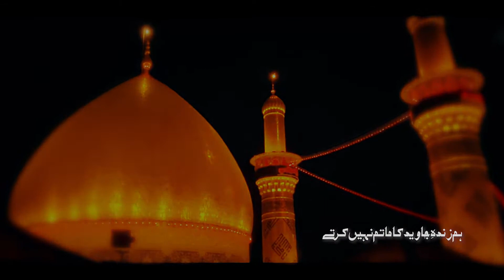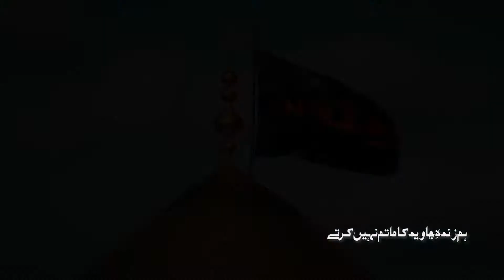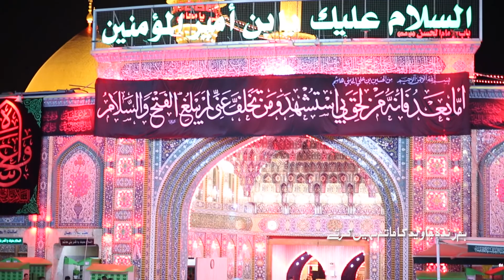AILAN E WAFA *** اعلان وفا کرتے ہیں ہم غم نہیں کرتے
اعلان وفا کرتے ہیں ہم غم نہیں کرتے
اپنے دادا جناب ثاقب مظفر پوری کے اس نوحے کو پڑھنے کا شرف حاصل ہوا۔ اس کی طرز میرے چچا پڑھا کرتے تھے اسے والدہ محترمہ اور شہزاد مرزا راجہ بھائی نے کچھ تبدیل کیا۔
اس نوحے کو بھی میں اپنے والد مرحوم کے نام کرتا ہوں اور اپنی فیملی کے تمام مرحومین کو انتساب کرتا ہوں کے آج جو کچھ بھی میں ہوں اس میں ان دعاوں کا اثر ہے۔
ایک فاتحہ پڑھ کر تمام مرحومین مومنین و مومنات کو ہدیہ کر دیں تو بڑی نوازش ہو گی۔
رضوان زیدی بھائی، عرفان بھائی اور راجہ بھائی کا تہہ دل سے شکر گزار ہوں کے اس ریکارڈنگ میں دن رات ان حضرآت کا مسلسل کام کرنا  سوائے پنجتن پاک کے کوئی اس کا اجر نہیں دے سکتا۔
 مولا ان سب کے مرحومین کے درجات بلند فرمائے۔ الہی آمین